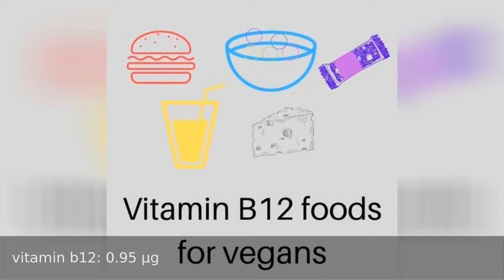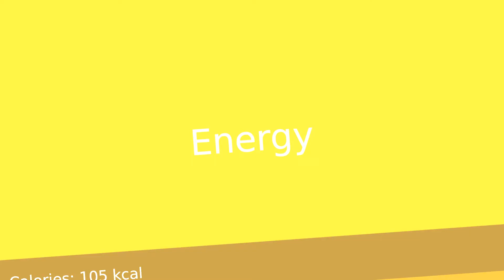Nutrition Facts of CREAM CHEESE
Nutrition facts of 100 grams of cream cheese

This video contains technical and precise information about all nutrients, vitamins and minerals of this food.